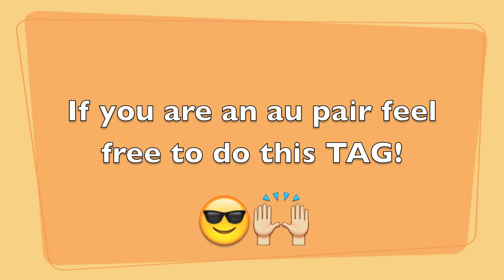AU PAIR VLOG 4. Au Pair TAG [SUBTITULOS EN ESPANOL]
I found this Au Pair TAG and I decided to do it, I invite you to do it too!

Love,
Ana

AU PAIR TAG
1. Briefly introduce yourself
2. Name 3 things that upset you about American kids
3. name 3 things that you are gonna miss about America
4. Mac & Cheese - Yay or nay?
5. Shopping every week or saving money?
6. Extending - Yes or no?
7. Favorite place to shop at?
8. In you opinion, have you changed as a person so far?
9. Will you continue watching American TV shows back at home?
10. Tell us about one experience you had with your kids that you find worth sharing
11. What is one place/state/city you would recommend to current/future au pairs?